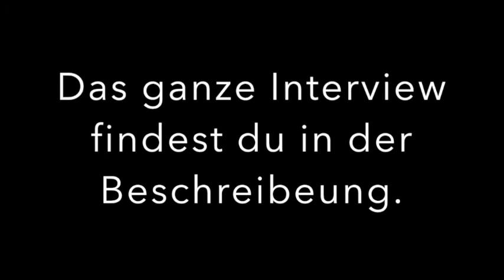10. Episode: Die Tour de France aus Sicht eines Journalisten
In meiner 10. Episode widmen wir uns dem Profiradsport.

Jürgen Löhle ist freier Journalist und berichtet schon seit 1991 von der Tour de France. Er schrieb einige Bücher und ist Autor, der beliebten Brägel Geschichten im Tour Rennrad Magazin. Aktuell ist er gerade auf einen Zwischenstopp in Deutschland, bevor es am Wochenende zu den ersten Alpenetappen kommt.

Wir sprechen über:

Den aktuellen Rennverlauf und wer in Paris auf dem Treppchen stehen könnte.
Wie sich in die Tour in den letzten 30 Jahren  veränderte.
Was Stefan Löhle an der großen Schleife durch Frankreich fasziniert.
Woher er die Inspirationen für die Brägel Geschichten nimmt.